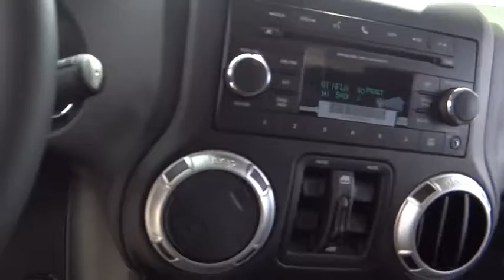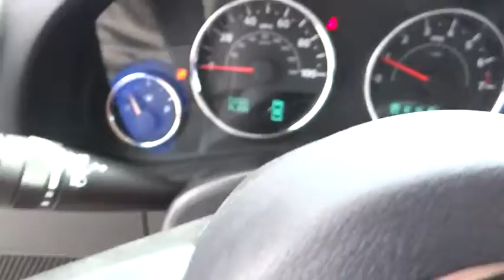2016 Jeep Wrangler Unlimited Costa Mesa, Huntington Beach, Irvine, San Clemente, Anaheim, CA WR61571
2016 Jeep Wrangler Unlimited